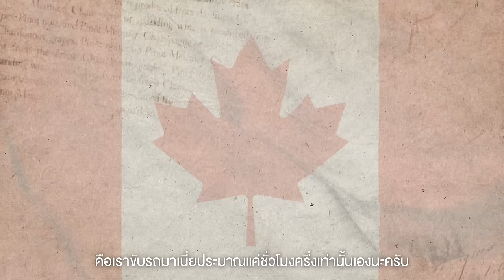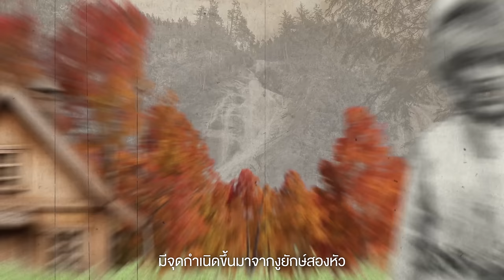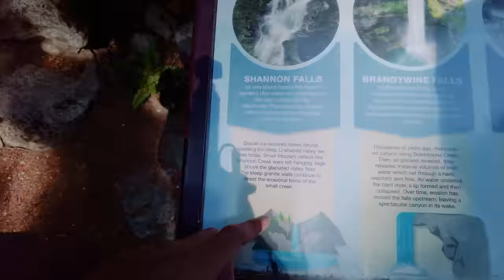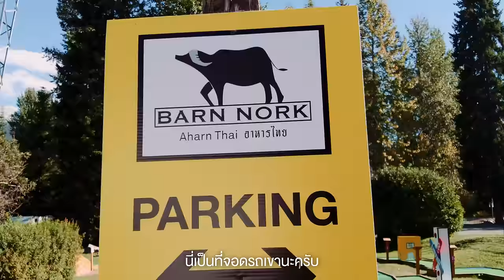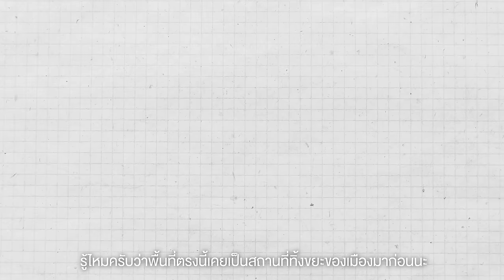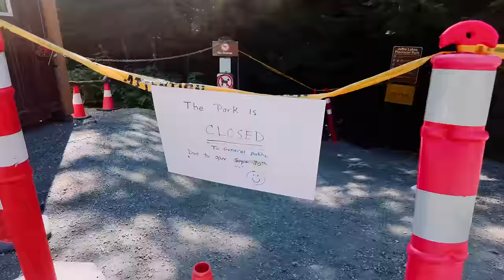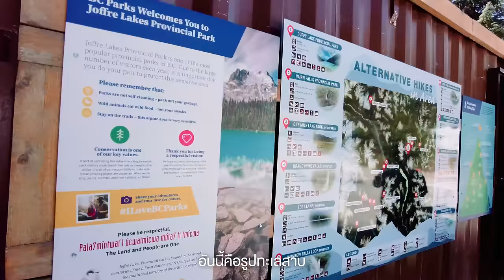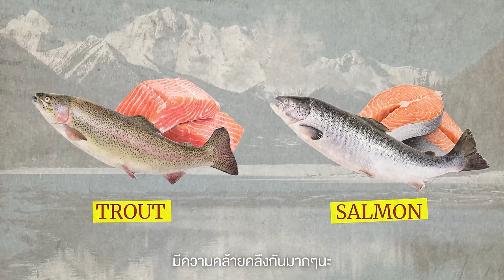จากที่ทิ้งขยะ สู่เมืองท่องเที่ยวยอดนิยมของ Canada Whistler | VLOG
• นี่คือเมืองที่มีชื่อเสียงด้านสกีมากที่สุด
อันดับต้น ๆ ของอเมริกาเหนือและยังมีหมู่บ้าน
ที่เคยถูกใช้เป็นพื้นที่ทิ้งขยะมานานเกือบ 20 ปี
แต่ปัจจุบันที่นี่กลับถูกพัฒนา จนได้กลายเป็น
สถานที่ท่องเที่ยวที่ถ้าคุณมาที่เมืองนี้ยังไง
ก็ต้องมาสักครั้ง และในระหว่างเส้นทางของ
การไปเมืองนี้ เราจะได้พบกับวิวสองข้างทาง
ระหว่างการเดินทางที่ยากจะได้เห็น
หากเราไม่ได้มา Road Trip ด้วยตัวเอง
และนี่คือทริปเมืองวิสต์เลอร์ แห่งประเทศแคนาดา

- เดินทางช่วง กันยายน 2566
Day 1
0:00 เปิดรายการ
3:09 Shannon Falls
8:51 Barn Nork Aharn Thai
10:10 Whistler village
11:39 Hilton Whistler Resort & Spa
Day 2
13:43 Whistler village
15:59 Green Lake Side Parking
17:03 Joffre Lakes
18:46 Duffey Lake
22:02 สรุป + ปิดรายการ
Credit
 Producer: Patt
 Creative : Bas, Earth
 Photographer : Bas
 Photo Edit : Jubb
 Editor: Auwiaom
 Motion graphic : Oat,Toei,Tae
 Video : Bas
 Script writer : Tong
 Graphic : Beau
 Colorist : Chompoo
Camera Gear
- Sony A74
- Dji pocket2
- Dji action4
- Dji mini4
Background music
Ben Strawn - It Dont Rain - Instrumental Version
John Dada & the Weathermen - Together
Paper Planes - Night Skies
Randy Sharp - House of Fun
T_Asco - Magic Doors
The Secret Sea - Sunlight - Instrumental Version
Veaceslav Draganov - Hermit
Rotem Moav - Whimsical Journey
Anthony Vega - This is Us
SPEARFISHER - Banjo Dance
The Magnetic Buzz - A Real Cosmic Night